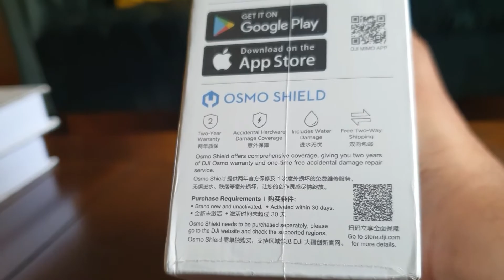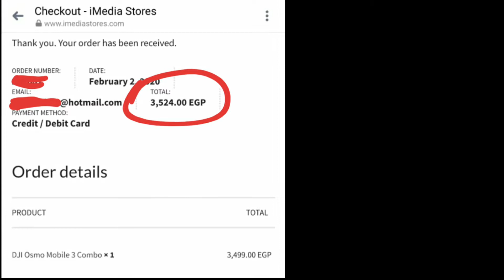DJI Osmo mobile 3 ليه تشتريه من مصر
DJI OSMO MOBILE 3  اشترينا
من مصر وهنا فيديو سريع لفتح صندوق

اشترينا الجيمبل أونلاين من مصر و كانت تجربة سهلة، مواعيد الشحن مظبوطة جدا و السعر أرخص من لو طلبته على أمازون.

الجيمبل جاى مظبوط و معاه كل مشتملاته